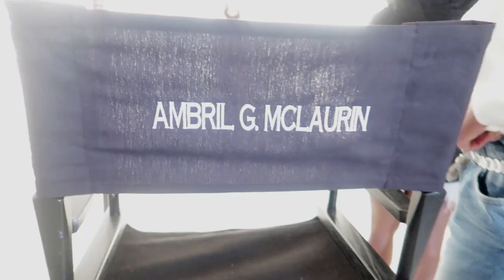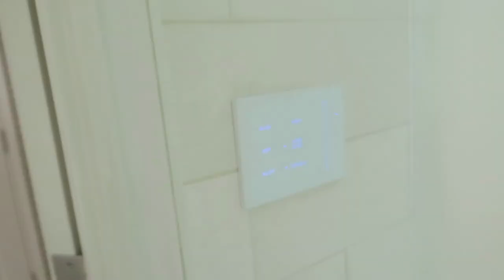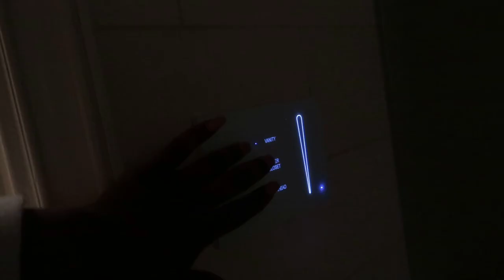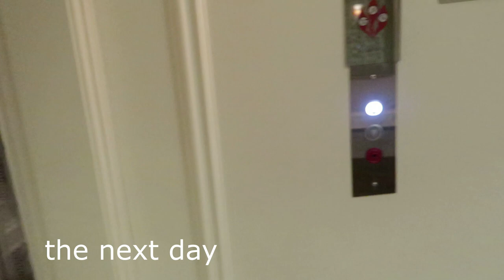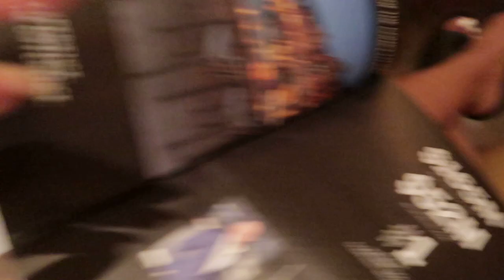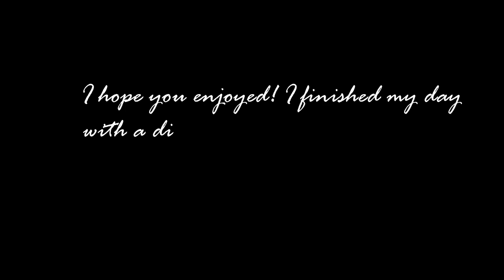Behind the Scenes Collection Shoot | Designer, Ambril G McLaurin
Heyyy Yalll!

Behind the scenes footage from my, "Lioness Collection".

to view Lioness.

INSTAGRAM➜ @AmbrilGMcLaurin
SNAPCHAT➜ @AmbrilGMcLaurin